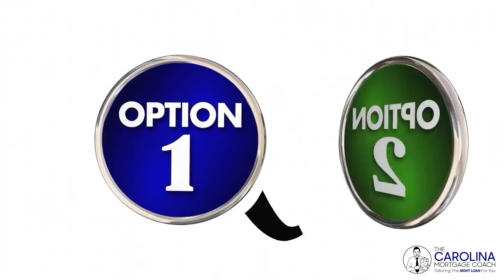The Carolina Mortgage Coach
Looking at finding a Carolina Mortgage Coach? Look no further! I am your local Mortgage Coach, here to prepare you for the important factors of buying a home. Financing it! Here I will give you all the tips and tricks to make sure your setting yourself up for success. The Carolina Mortgage Coach is here to help!

SPECIFY CHANNEL